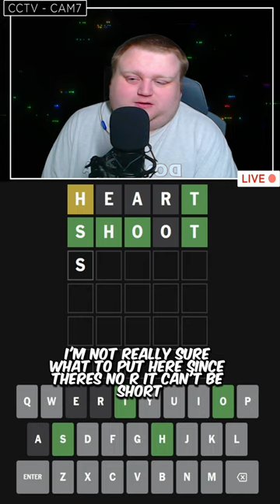Ep. 429 Daily Wordle | Oct. 22nd, 2024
Scream & _____ and let it all out